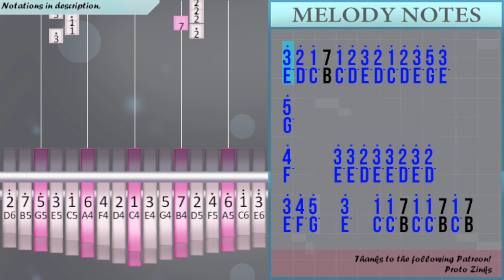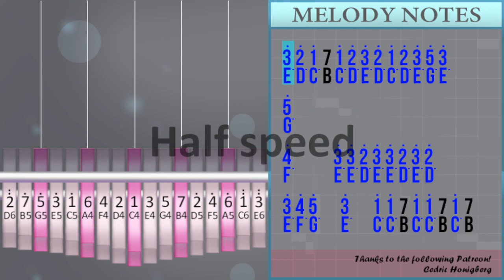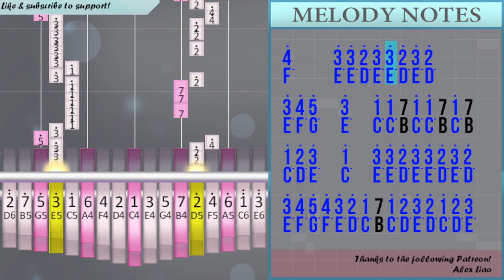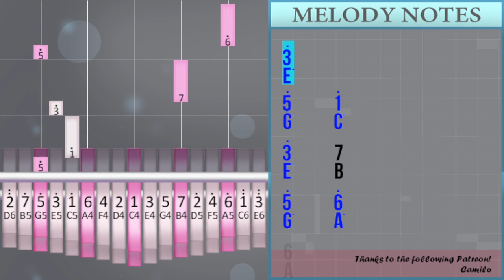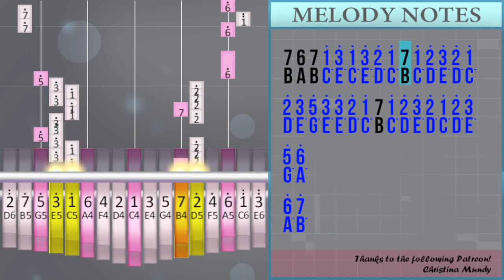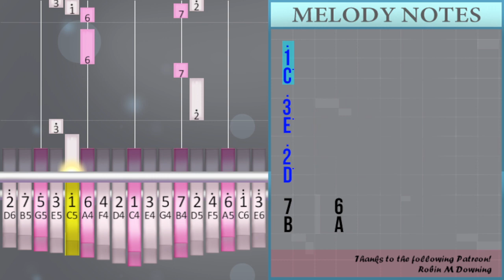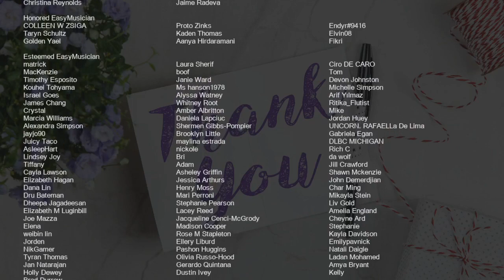How to play Gang Plank Galleon (Super Smash Bros) by David Wise on Kalimba (Tutorial)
Comment and let us know how the videos have helped you. It keeps us going! :)The easiest way to learn how to play Gang Plank Galleon (Super Smash Bros) by David Wise on the kalimba. It's a kalimba tutorial for Gang Plank Galleon (Super Smash Bros) by David Wise.

EasyKalimbaLesson teaches you to play the your favorite instrument, through easy and simple animation so that you too can learn how to play Gang Plank Galleon (Super Smash Bros) by David Wise on the kalimba easily. A kalimba tutorial with visual animation graphic.

Numbered notation:
3° 2° 1° 7 1° 2° 3° 2° 1° 2° 3° 5° 3°
5°
4°     3° 3° 2° 3° 3° 2° 3° 2°
3° 4° 5°   3°   1° 1° 7 1° 1° 7 1° 7
1° 2° 3°   1°   3° 3° 2° 3° 3° 2° 3° 2°
3° 4° 5° 4° 3° 2° 1° 7 1° 2° 3° 2° 1° 2° 3°
5° 3°     1°                 6
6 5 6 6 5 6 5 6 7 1°   6   5
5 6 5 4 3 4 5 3° 4° 3° 2° 1° 7 6
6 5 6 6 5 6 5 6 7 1°   6   6 5
6 7 1°   6   2° 7 6 7 3° 2° 1° 7 1° 1°
6 1° 1° 6 1° 7 1° 2° 3°   1°   6 6
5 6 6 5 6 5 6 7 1°   6   6
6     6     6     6°     3°
1°     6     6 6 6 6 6
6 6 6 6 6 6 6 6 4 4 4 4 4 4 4
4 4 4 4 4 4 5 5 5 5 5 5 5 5
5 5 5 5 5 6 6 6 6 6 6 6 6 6
6 7 1° 2° 3°                       5°
1°                       3°
2°                       7     6
6 7 1° 2° 3°
5°     1°
3°     7
5°     6°
3°
5°     1°
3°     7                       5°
6°
3° 3° 3° 3° 3°                     6 6
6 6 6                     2° 2° 2° 2°
2°                     1° 1° 1° 1° 1°
1° 1° 1° 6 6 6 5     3° 3° 3° 3° 3°
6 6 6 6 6
2° 2° 2° 2° 2°
6°
3°   3° 2° 3°   3° 2° 3° 2° 3° 2° 3° 5°
1°   1° 7 1°   1° 7 1° 7 1° 7 1° 5°
2°   2° 1° 2°   2° 1° 2° 1° 2° 1° 3°   3°   3°
3°   3° 2°
3°   3° 2° 3° 2° 3° 2° 3° 5°   1°   1° 7 1°
1° 7 1° 7 1° 7 1° 5°   2°   2° 1° 2°   2°
1° 2° 1° 2° 1° 3°   3°   3°
3°
5°     1°
3°     2°                       7
6
3°                       5°     1°
3°     7
5°     6°
6
6°
7° 1°° 7° 6° 5°   6° 5° 6° 5° 4°   5°
4° 5° 4° 3° 2°   3° 2° 3° 2° 1° 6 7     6
5 6 7 1° 7 6 5
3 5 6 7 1° 2° 1° 7 1° 7 6 7 1° 2° 1° 2° 3° 1°
5°           4° 5° 3°           2°   1°
2° 3°                   1° 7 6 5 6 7
1° 7 6 7 1° 3° 1° 1° 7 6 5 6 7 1°
7 6 7 1° 3° 1° 3° 2° 1° 7 1° 2° 3° 2° 1°
2° 3° 5° 3° 3° 2° 1° 7 1° 2° 3° 2° 1° 2° 3°
5° 6°                     6° 7°
1°° 7° 6°         3°       2°
1°       2°         1° 2° 3°
3° 5° 6°
3°       3°   2°   3°       3°   2°   3°
2°   3°   2°   3°   5°         1°
1°   7   1°       1°   7   1°   7   1°
7   1°   5°         2°       2°   1°
2°       2°   1°   2°   1°   2°   1°   3°
3°       3°
6 7 1° 2° 3°                       5°
1°                       3°
2°                       7     6
6 7 1° 2° 3°
5°     1°
3°     7
5°     6°
6 7 1° 2° 3°
5°     1°
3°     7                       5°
6°
5°                             6
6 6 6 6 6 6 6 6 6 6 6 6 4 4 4
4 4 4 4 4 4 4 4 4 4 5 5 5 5
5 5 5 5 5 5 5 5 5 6

Lettered notation:
E° D° C° B C° D° E° D° C° D° E° G° E°
G°
F°     E° E° D° E° E° D° E° D°
E° F° G°   E°   C° C° B C° C° B C° B
C° D° E°   C°   E° E° D° E° E° D° E° D°
E° F° G° F° E° D° C° B C° D° E° D° C° D° E°
G° E°     C°                 A
A G A A G A G A B C°   A   G
G A G F E F G E° F° E° D° C° B A
A G A A G A G A B C°   A   A G
A B C°   A   D° B A B E° D° C° B C° C°
A C° C° A C° B C° D° E°   C°   A A
G A A G A G A B C°   A   A
A     A     A     A°     E°
C°     A     A A A A A
A A A A A A A A F F F F F F F
F F F F F F G G G G G G G G
G G G G G A A A A A A A A A
A B C° D° E°                       G°
C°                       E°
D°                       B     A
A B C° D° E°
G°     C°
E°     B
G°     A°
E°
G°     C°
E°     B                       G°
A°
E° E° E° E° E°                     A A
A A A                     D° D° D° D°
D°